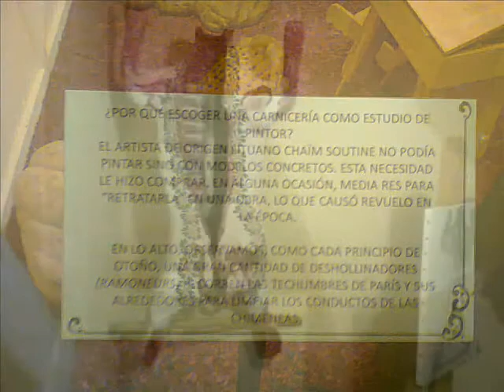Visita al Museo Dolores Olmedo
Al sur de la Ciudad se encuentra este hermoso museo.
Las fotos son básicamente de la ofrenda y altar de muertos " De la Ciudad Luz, al Mictlán".
- Las calacas de cartón representan a los artistas con los que Diego Rivera convivió durante su estancia en París, como Modigliani y Picasso, así como a otros reconocidos pintores franceses como Manet, Monet, Renoir, Touluse-Lautrec y varios más.-

Es una lástima que no pudiésemos tomar una foto de la exposición Obras maestras del Museé de l'Orangeri.